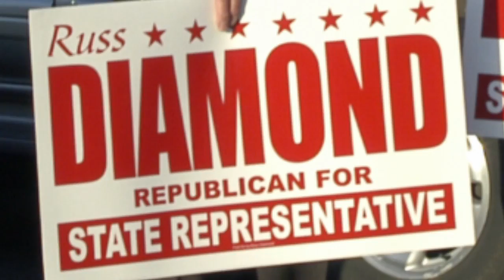Rep. RoseMarie Swanger Endorses Russ Diamond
RoseMarie Swanger endorses Russ Diamond to replace her in the Pennsylvania General Assembly as the next State Representative for the 102nd District. Located in Lebanon County, the 102nd District includes Annville, Bethel, Cold Spring, Heidelberg, Jackson, Millcreek, North Lebanon, South Lebanon, Swatara, Union and West Lebanon townships and the boroughs of Cleona, Jonestown, Myerstown and Richland.